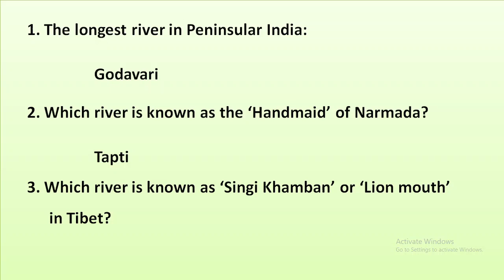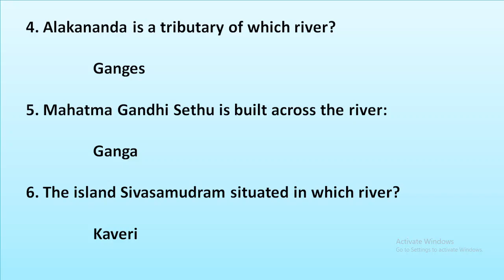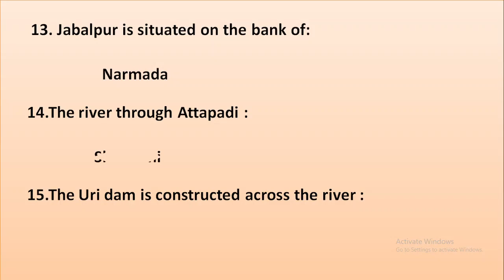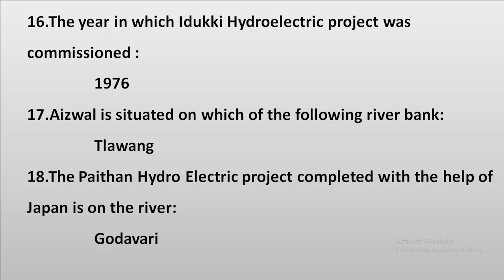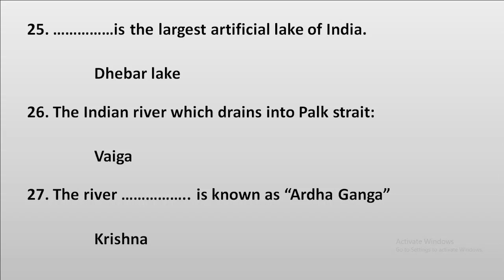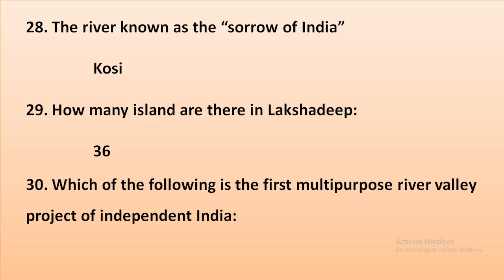INDIAN GEOGRAPHY RIVERS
മുൻവർഷ ചോദ്യങ്ങളിലൂടെ 30 PQ DEGREE PRELIMS & TENTH MAINS  തയ്യാറെടുക്കാം